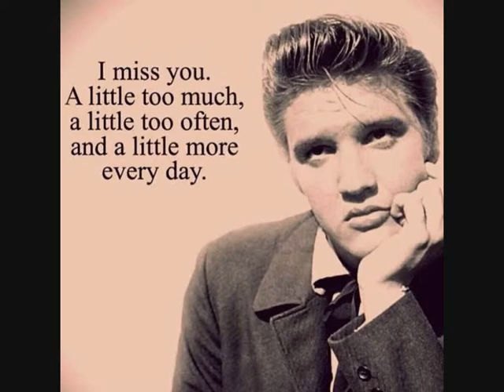Elvis Presley ( I Miss You / Tyros 5 )